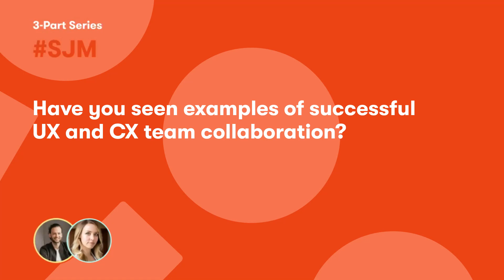TheyDo x Nielsen Norman Group's Kim Salazar - How UX and CX teams work together, successfully (1/2)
Kim Salazar gives the example of a Sunlife an insurance provider based on a longitude study.